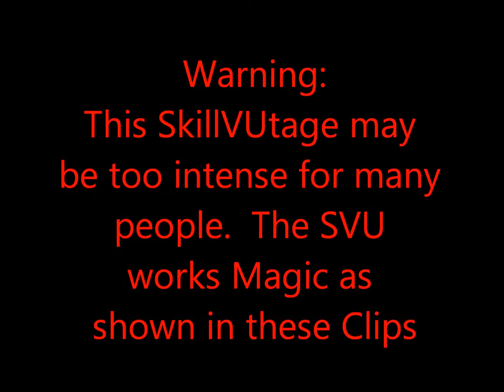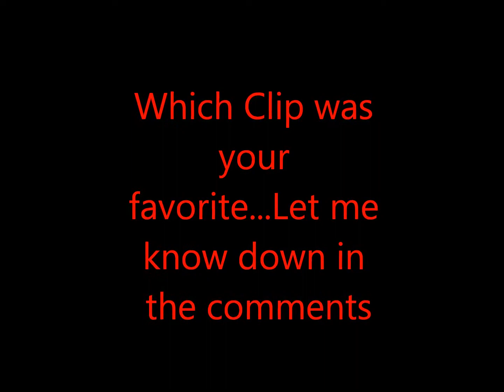SkillVU-Tage Ep.2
Guys I hope you enjoyed this montage. More of these to come